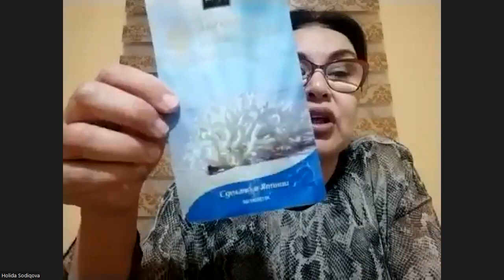Микроцефалия, энцефалопатия, ДЦП (МИЙЯ РИВОЖЛАНИШИ ХАКИДА) НАТИЖА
ОФИЦИАЛЬНЫЕ СООБЩЕСТВА BELEEVER